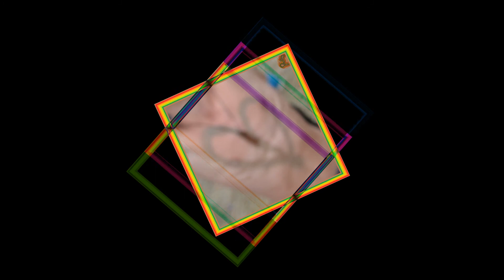lil leander - Katerstimmung [Vol.2] (Prod. Pacific)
purchased beat: wearepacificmusic - "Youth"